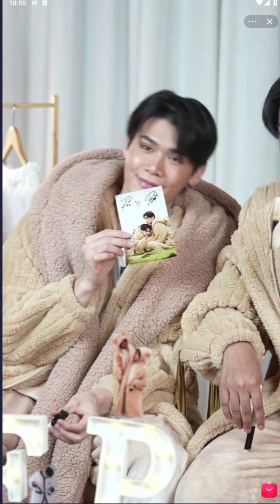[LIVE] For U x FortPeat (17/10/23) fortpeat babyfeat fortthitipong peatwasu 2ndFor·UxFortPeat